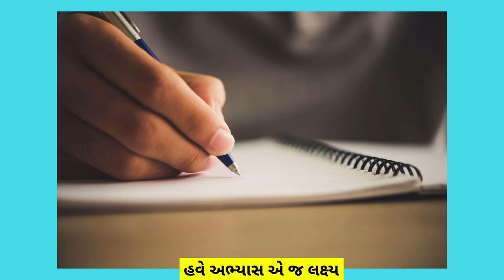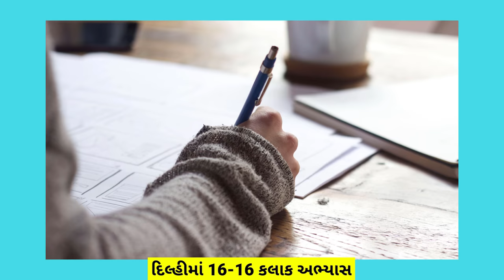જેને ભણવું છે એને ગરીબી નડતી નથી | IPS Safin Hasan Story in Gujarati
Determination and dedicated hard work towards your goal will always reap the expected result. The then 22-year-old Hasan Safin is a living example of this, who became the youngest IPS officer of India by qualifying the UPSC Civil Services Exam despite facing all odds. Coming from humble origins, Safin hails from Kanodar village of Palanpur and is now serving as the Assistant Superintendent of Police of District Jamnagar. The story of Safin Hasan is inspirational and motivational for the youths of today.